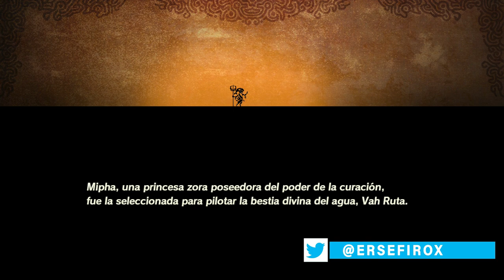Mipha, la princesa Zora - #6 - Hyrule Warriors: La era del cataclismo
Mipha, la princesa Zora